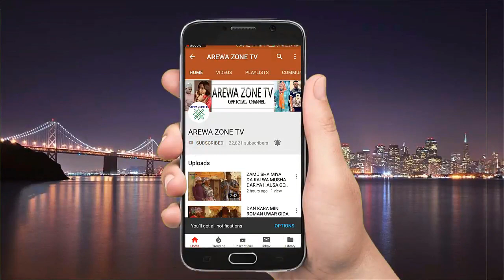Tsire Cinka Sai Kosashshe Mayunwaci Kuwa Sai Rogo - Musha Dariya (Hausa Comedy)